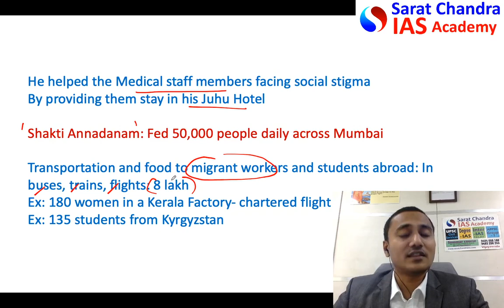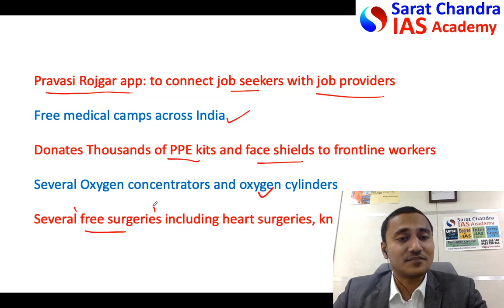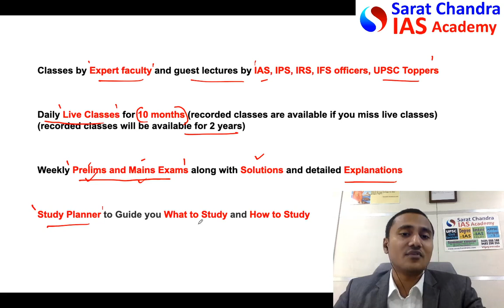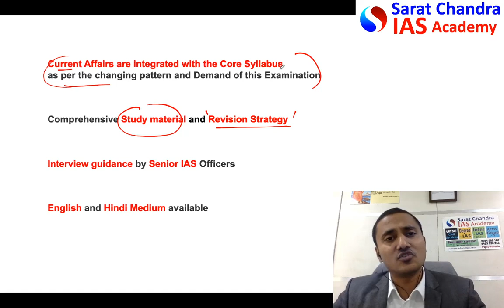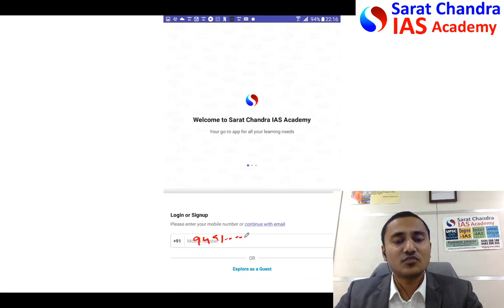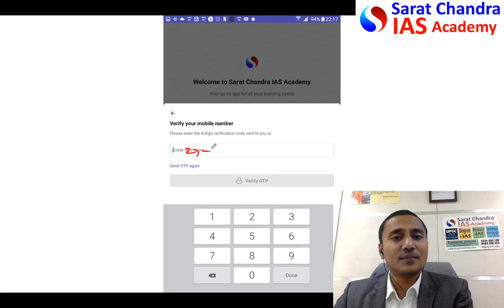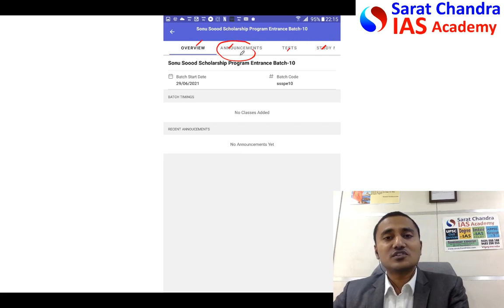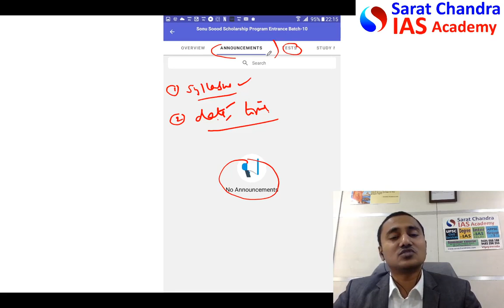Sonu Sood talks on Free IAS Coaching at Sarat Chandra IAS Academy - SAMBHAVAM, Sood Charity & Diya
SAMBHAVAM - Sonu Sood Free IAS Coaching scholarship held by Sood Charity foundation and Diya Foundation have chosen Sarat Chandra IAS Academy for providing free LIVE Online IAS Coaching. We, at Sarat Chandra IAS Academy take it as our social responsibility to provide free coaching to economically backward but merit students.

This video is for those who registered in the Sonu Sood Scholarship program. They have to write the scholarship exam in Sarat Chandra IAS Academy app. The details of how to write the exam are explained by the Director Sarat Chandra Sir in this Video

This Sarat Chandra IAS Academy has started this channel for UPSC Civil Services aspirants. However, these videos will be helpful for all other competitive exams like IFS, APPSC-Group 1, etc. Our videos will be on current affairs, answers for UPSC prelims and mains exam papers, answer writing and essay writing strategy, etc. Our team has experts in all subjects who prepare the content. This is an extension of our coaching center in Vijayawada. We upload some of our live classroom classes.

UPSC Civil Services Coaching ( We are the best top rated IAS Academy by Times of India Excellence award)

How we are completely different from all other Online UPSC CSE Coaching academies:
Classes by IAS, IPS, IRS, IFS officers, UPSC Toppers and Expert faculty
Daily Live Classes (recorded classes are available if you miss live classes)
Study Planner to Guide you What to Study and How to Study for 2years
Weekly Prelims and Mains Exams along with Solutions and detailed Explanations
Daily Current Affairs Notes and Exam
All India ranking after each test
Artificial Intelligence based exam stimulation and real time results and analysis
Special Classes on Essay Writing and Intensive Mains Answer Writing
Instant Doubt Clarification after live sessions
Duration of Live Classes is 10 Months (Recorded classes can be accessed for 2 years)
Current Affairs are integrated with the Core Syllabus as per the changing pattern and Demand of this Examination
Individual Mentorship
Comprehensive Study material and Revision Strategy
Interview guidance by Senior IAS Officers
English and Hindi Medium available